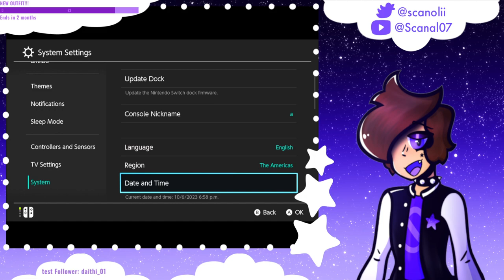DECORATING!! - Playing Animal Crossing & Doing Everything Wrong 🐾